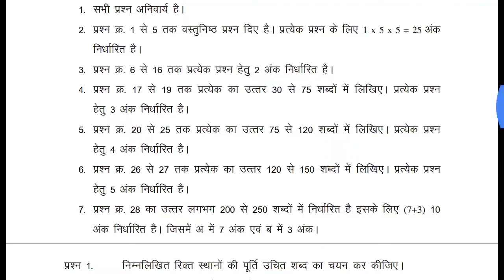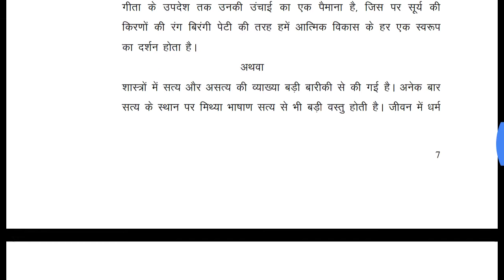Special hindi final paper 2020 mpboard||2020 विशिष्ट हिंदी final paper#mpboard